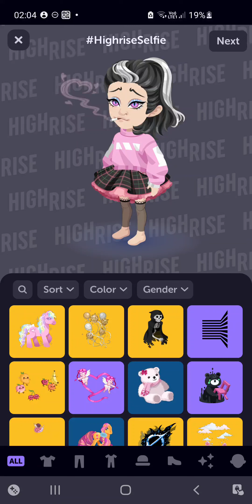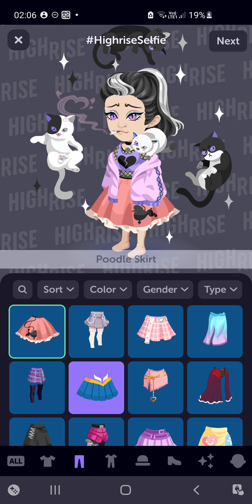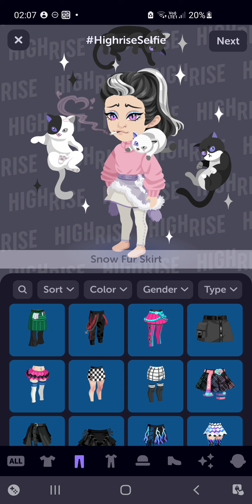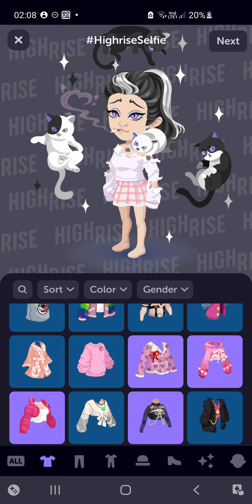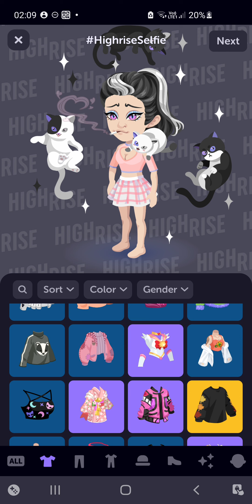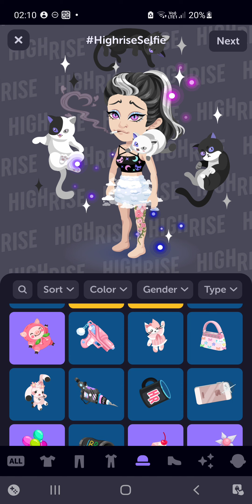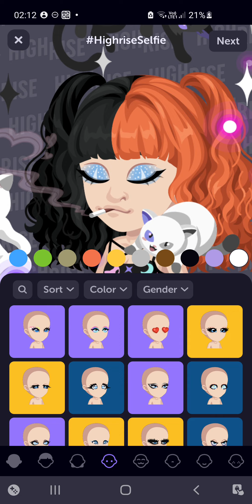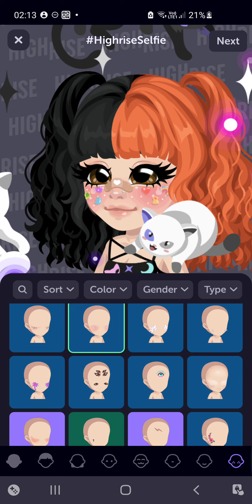i tried but i think its cute no offence to haters